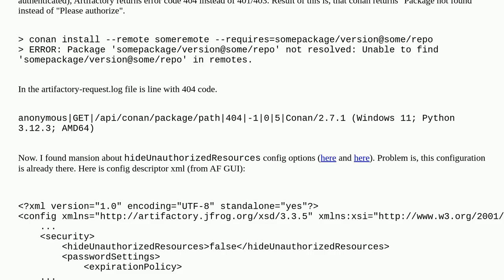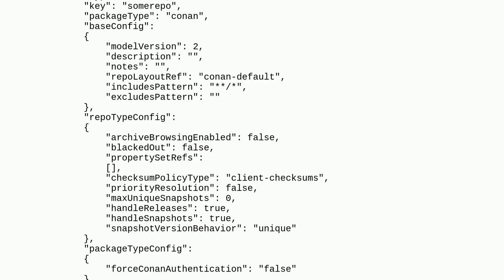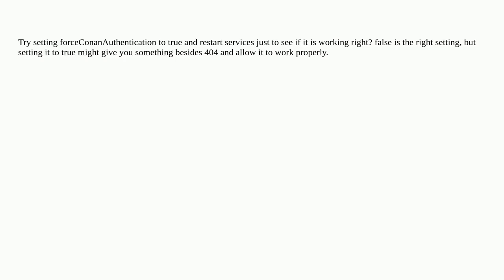Artifactory conan repository returns 404 instead of 401/403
A special thanks goes out to the community

  artifactory